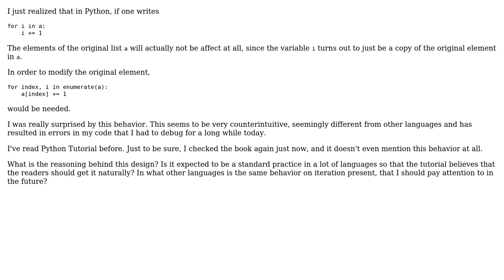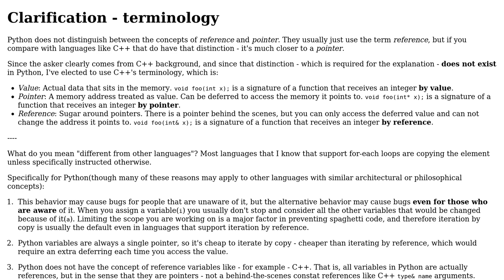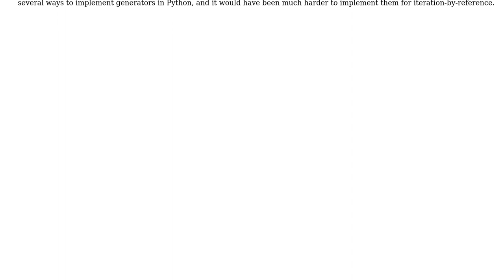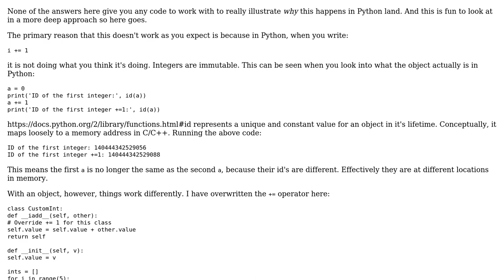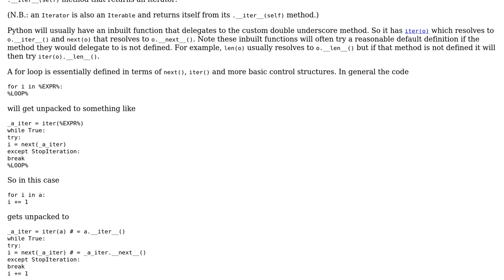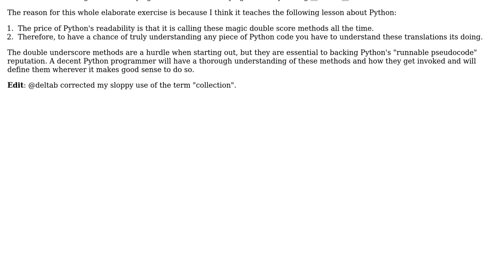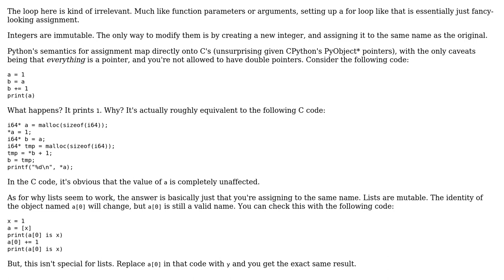Why does Python only make a copy of the individual element when iterating a list?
Software Engineering: Why does Python only make a copy of the individual element when iterating a list?

With thanks & praise to God, and with thanks to the many people who have made this project possible! | Content (except music & images) licensed under CC BY-SA | Music | Images & others | With thanks to user xji user walpen user RemcoGerlich user MSeifert user Kevin user Idan Arye user enderland and the Stack Exchange Network Trademarks are property of their respective owners. You are responsible for your own actions.